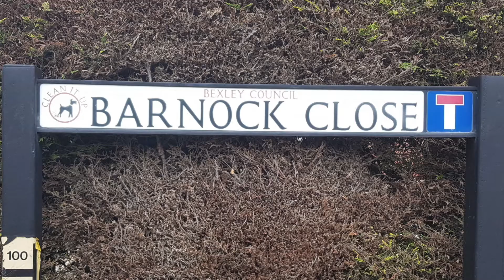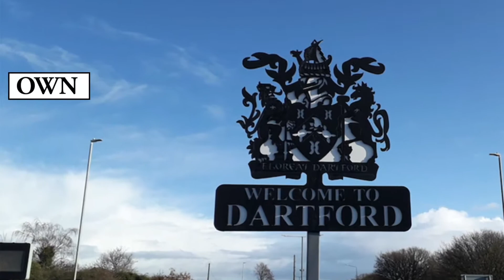Dartford's 30 Most Expensive Streets | No. 29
Hello Dartford!

Welcome back to Dartford's 30 Most Expensive Streets | No.29 💥

Could it be your street?

And remember, if you are thinking of Selling or Letting in the Dartford Borough, I would love to hear from you. 🏘 📞

If you would like to work with an estate agent that truly understands the value of customer service, satisfaction and results, then contact me today to find out how I can help you.

Follow me to get updates and the latest properties available for sale or let before I share them on the property portals. 💥

A Different Kind Of Property Experience!

I'm Gary Lintorn, Let Me Get You Moving...

More than just an estate agent 😊💥

Song: Night
Artist: Watercat